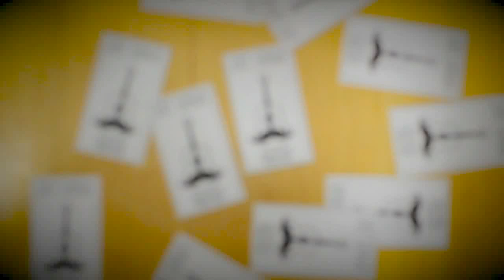Do you have Moustache?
Have you got your Moustache?